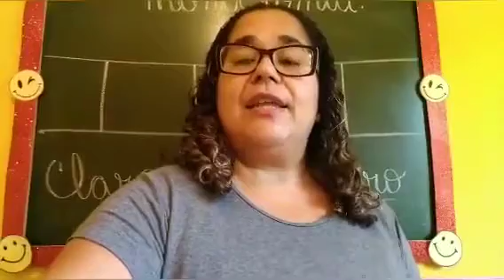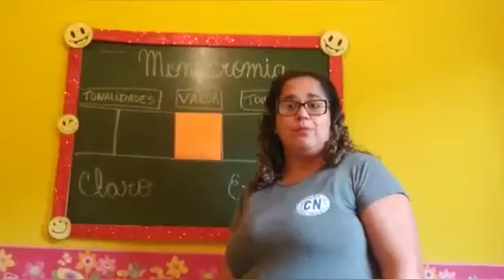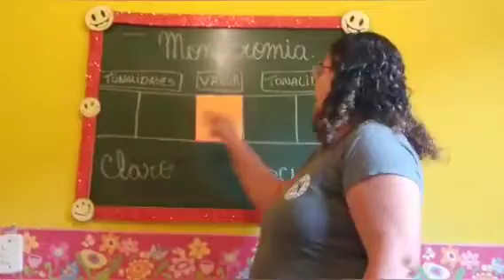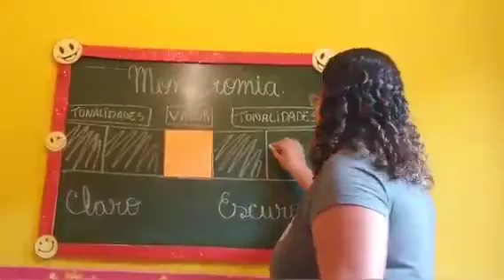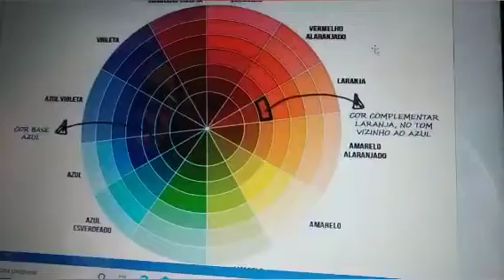Tathiana 2º ano Artes 6ª f 05 6